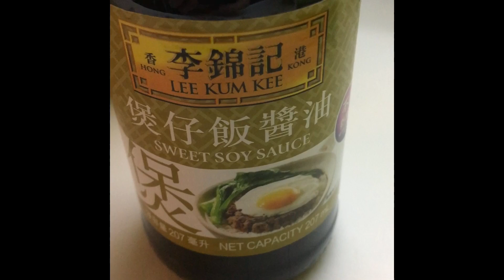Claypot Chicken Rice ( Tips sa pagluluto para maka tipid sa gasul ) Hehe